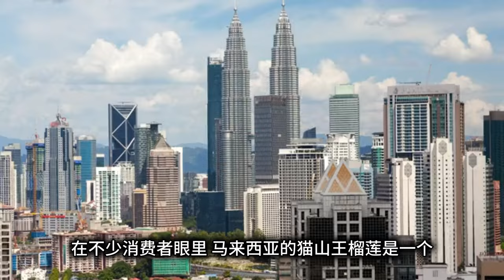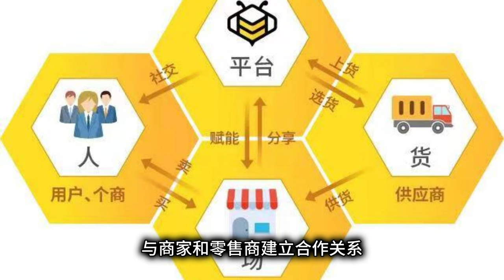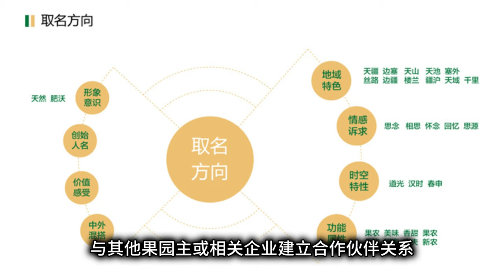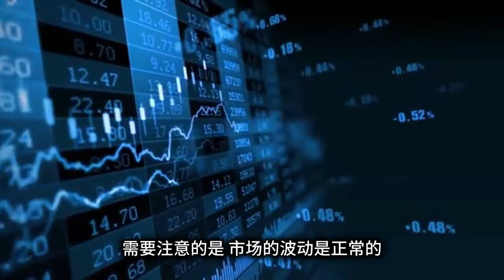价格暴跌，榴莲滞销， 农民血本无归？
成为此频道的会员即可获享以下福利：
榴莲价格下跌的原因
1、供应增加
受疫情影响，东南亚国家的榴莲出口受到了一定程度的阻碍，导致大量榴莲积压在产地。因此为了消化库存，产地国家纷纷加大对中国市场出口力度，并降低了出口价格。
2、需求减少
榴莲属于高热量、高糖分的水果，不适合过量食用，尤其是在夏季高温天气下更容易引起上火和消化不良，限制了一部分消费者的购买意愿。
3、竞争加剧
国内各种时令水果相继大量上市，丰富水果市场供应的同时，在一定程度上拉低进口榴莲价格。目前市场上销售的西瓜、桃子、杨桃等水果的平均价格都在每斤5元以下，相比之下，榴莲就显得不太具有性价比。